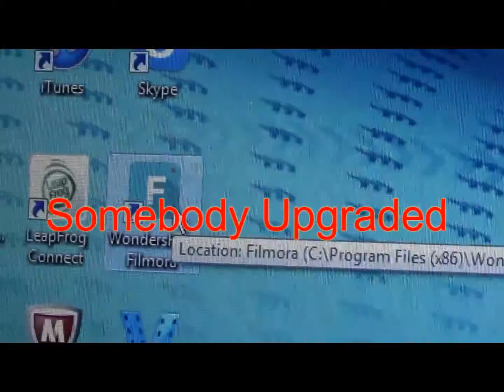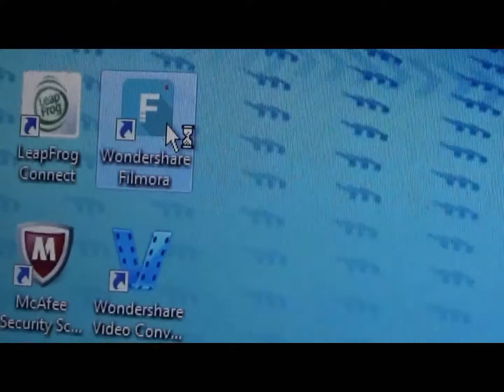Back In The Game